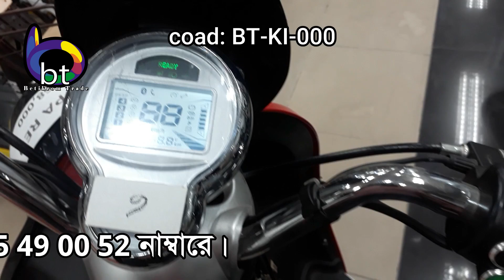Bike Review In Bangladesh 2021 l সেরা মানের ব্যাটারি চালিত বাইক l Electric Peppa Scooty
Bike Review In Bangladesh 2021 l সেরা মানের ব্যাটারি চালিত বাইক l Electric Peppa Scooty l BT

এই সাইকেলের বিস্তারিত জানতে ভিডিওটি দেখুন,পন্য হাতে পেয়ে টাকা পরিশোধের দারুণ সুযোগ।

কেন ৮০ সিসি বা ১০০ সিসি বাইক না কিনে ইলেকট্রিক বাইক কিনবেন?🏍🏍🏍
***সাশ্রয়ী মুল্যে সর্বাধিক সুবিধা***
***অসহ্য জ্যামে সহজে বহন যোগ্য একমাত্র ব্যাক্তিগত বাহন***
***যে কোনো স্থানে সার্ভিসিং সুবিধা***
***গুনগত মান সম্পন্ন ইলেকট্রিক পার্টস সম্বলিত অধিক শক্তিশালী ***
***১ নং গ্রেডের  এম এস + প্লাষ্টিক  বডি***
***স্বল্প খরচে মোটর সাইকেলের গতি ও মাইলেজ
***আকর্ষণীয় মডেল ও ডিজাইনের ফ্যাশনেবল সাইকেল***
***ড্রাইভিং লাইসেন্স বিহীন একমাত্র ব্যাক্তিগত বাহন***
বাংলাদেশে একমাত্র পণ্য যেটি সবথেকে কম মুল্যে আপনাকে দিবে বাইকের অনুভুতি, প্রকৃতির ছোঁয়া, ও যান্ত্রিক জীবন থেকে কিছুটা সময়ের জন্য মুক্তি।
800 ওয়াট মোটর ও 48 ভোল্ট 30 আম্পিয়ার ব্যাটারি ক্ষমতা সম্পন্ন ইউনিক অটো সাইকেল এখন অনলাইন মার্কেট  Betikrom Trade তে পাওয়া যাচ্ছে।
আর নয় দোকানে দোকানে ঘুরাঘুরি। নিজের ঘরে বসে এখন নিজের বাইকটি ক্রয় করুন ২ মিনিটের মধ্যে।

দেশের যে কোনো প্রান্ত থেকে অল্পকিছু টাকা দিয়ে বুকিং করার পর কন্ডিশনে  ২৪-৪৮ ঘন্টার মধ্যে আপনার দোরগোঁড়ায় পৌঁছে যাবে আপনার পছন্দের ইলেকট্রিক বাইক।
তাই পন্য  হাতে পেয়ে টাকা পরিশোধের দারুণ সুযোগ।

অতএব আর দেরী নয়। আজই অর্ডার করুন আপনার পছন্দের ইউনিক অটো বাইসাইকেল  এবং শুরু করে দিন আপনার বিজনেস ও আধুনিক বাহন।

Description
No Return Policy after Delivered
MRP Price :   tk 65500/=
Frame - ms steel
Type: Electric Smart Scooty
Motor Power: 800w
Motor Type: 800w*48v Brushless Motor
Color: black
Tire Size: 14 Inch
Battery: dry (48v, 30Ah)
Net Weight: --- kg
Speed: 50-60  kph
Mileage: Maximum 55-65 per single charge km

অটো সাইকেল Electric bicycle এর জন্য আমাদের সাথে যোগাযোগ করতে পারেন
মোবাইল- 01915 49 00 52 নাম্বারে।

অন্যান্ন কয়েকটি পোডক্ট এর রিভিউ

People want others to fail because that is human nature.  People will not gloat about success.  They will gloat about failure.  It’s just the fact of life.

*** ANTI-PIRACY WARNING ***

This content is Copyright to Betikrom Tv. Legal action will be taken against those who violate the copyright of the following material presented!

Thanks
Ananta Enam
Betikrom Trade